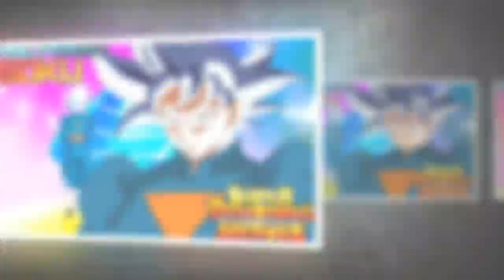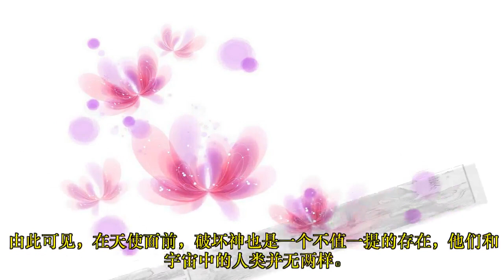龍珠超：大神官也是天使，如果悟空拜师大神官，普天之下还有对手吗？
孙悟空是龙珠系列动画的主角，数次拯救过地球乃至第七宇宙，称其是人类的英雄也不过分。当然，悟空能够取得今天这样的成就并非天赋异禀。和别人相比，悟空经历了很多奇遇，也遇到了很多好老师。
★ Follow "咕咕动漫" ✔:
© "咕咕动漫" Youtube Partner